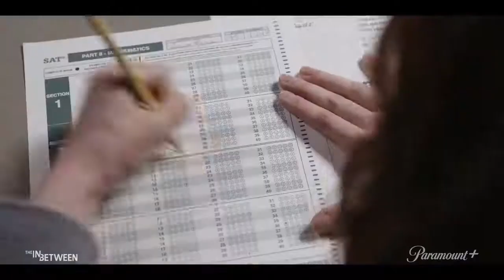THE IN BETWEEN Trailer (2022) Joey King, Romantic Movie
THE IN BETWEEN Trailer (2022) Joey King, Kyle Allen,Romantic Movie